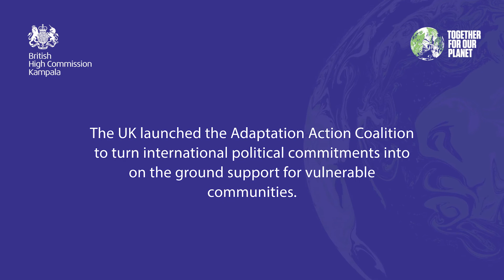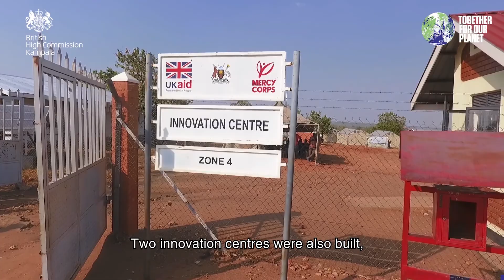Making Interlocking Blocks | Bidibidi in Uganda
The climate crisis is the greatest challenge that we face so there is a need to accelerate our move to a greener future & invest in new technologies.
The UK with Mercycorps & HYTUganda trained young refugees in making interlocking bricks to achieve climate action.